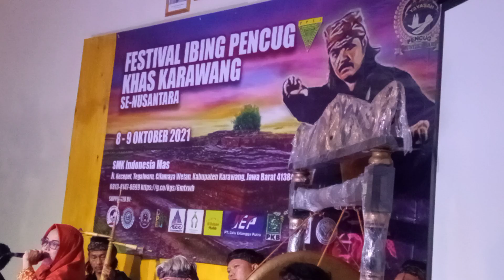Ketum GOBAN RI Bersama Ketum ORI Di Pestipal